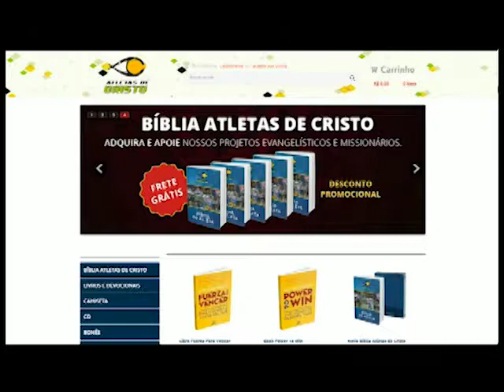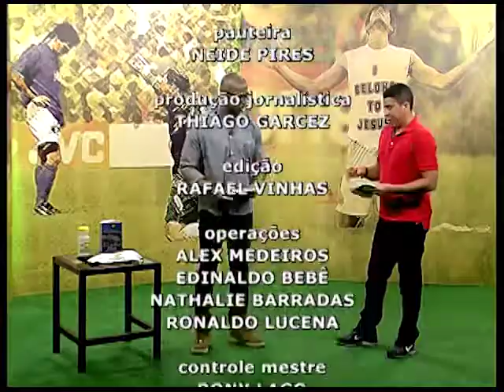Atletas no Ar - 12/09/2017